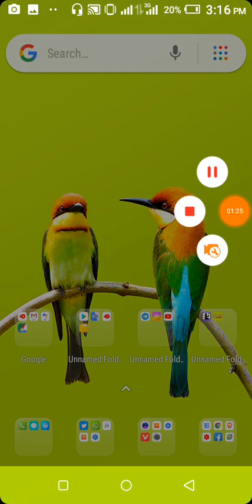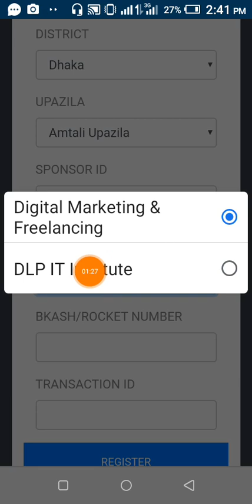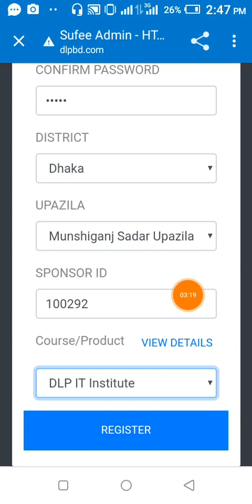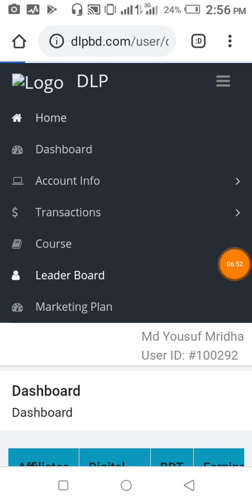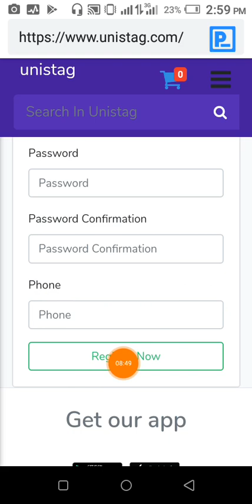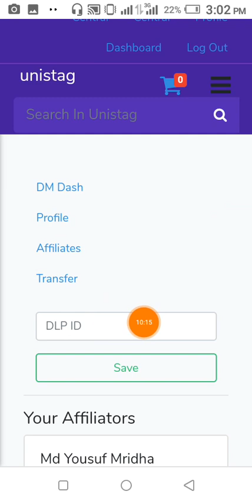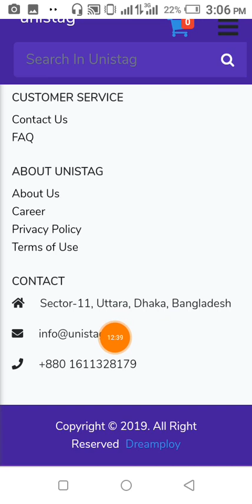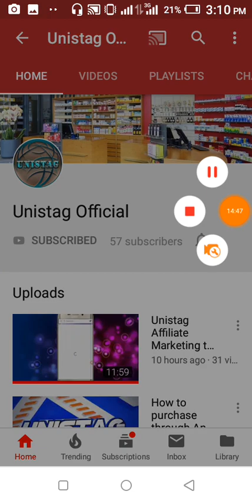Bangladeshi app per day 1000 taka income !! টাকা ছাড়াই ১ টি ব্যবসা শুরু করুন এখনি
Bangladeshi free income site Payment Bkash DLPbd Digital marketing

Google এর মাধ্যমে ফ্রিতে প্রতি মাসে ৩০ হাজার টাকা কিংবা তারও বেশি ইনকাম করার জন্য এই ভিডিওটি দেখে কাজ করুন পেমেন্ট গ্যারান্টি
প্রতিদিন টাকা ইনকামের নতুন নতুন ওয়েবসাইট ও অ্যাপ্লিকেশনের সন্ধান পাবেন ইনশাআল্লাহ।

একাউন্ট খোলার জন্য এই স্পন্সার আইডিটি ব্যবহার করুন

নিয়ম মেনে কাজ শিখে ও করে অনলাইন থেকে ফ্রিতে টাকা ইনকাম করার জন্য আমাদের ইনকাম ভিত্তিক ওয়েবসাইট গুলো নিয়মিত ভিজিট করতে পারেন ।

Digital Bangla 360 Official প্রথম ওয়েবসাইট

Digital Bangla 360 Official দ্বিতীয় ওয়েবসাইট